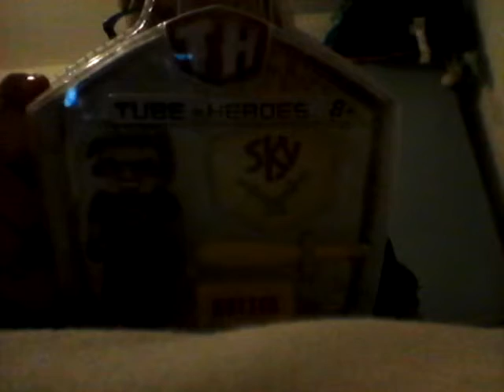Iv been sent this...